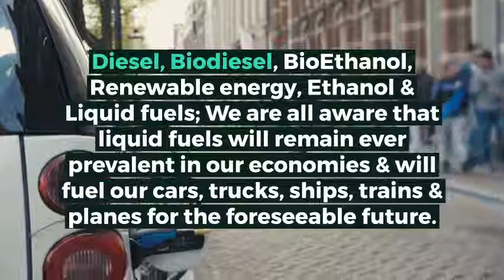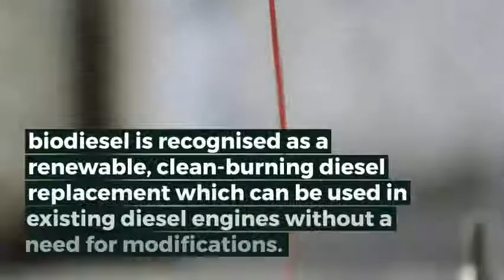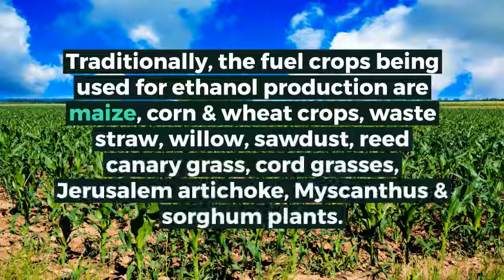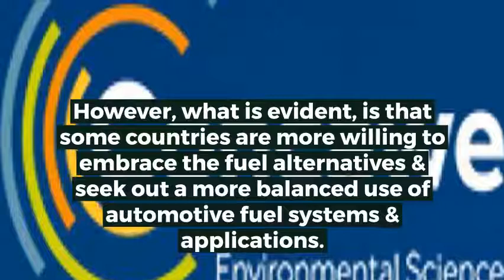Biodiesel & Bioethanol.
Biodiesel & Bioethanol. With the focus returning on liquid fuels relevance & importance, how are the industries developing & reacting to this need?